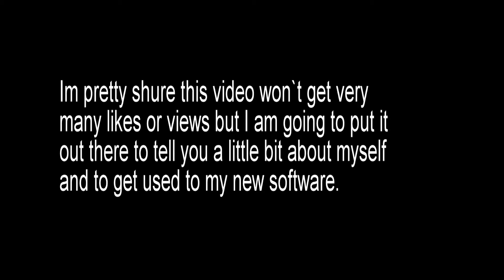Intro To My New Channel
This is just an intro to my channel hopefully I will post more videos soon!